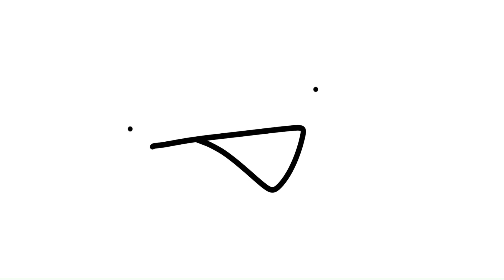Magmas object character voting